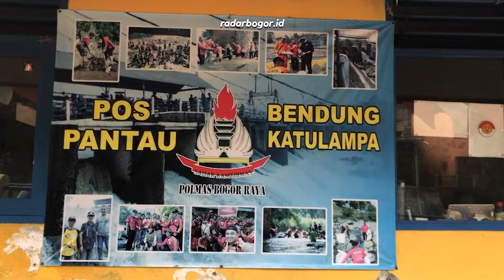Keruk Sedimen Katulampa, Cegah Banjir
Rutinitas Posko Bendung Katulampa, cegah meluapnya air ke pemukiman warga.

Pengerjaan tersebut yaitu pengerukan sedimen di pinggir bendung.

Pengerukan ini dilakukan rutin saat ketinggian air di bawah normal.

Video: Nelvi Radar Bogor